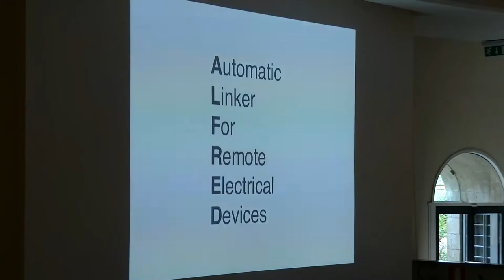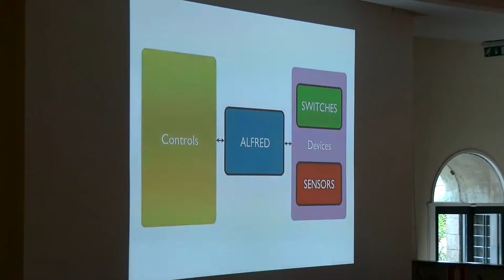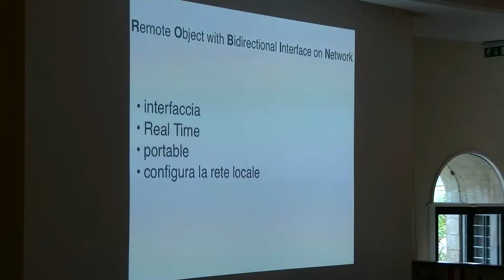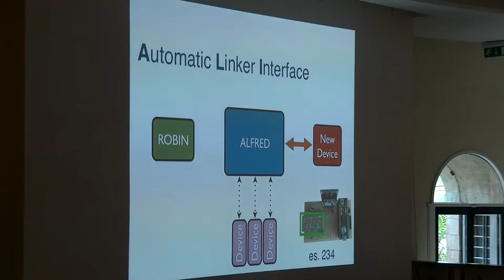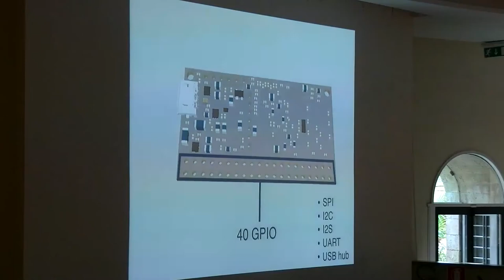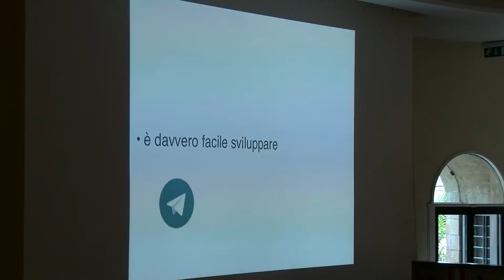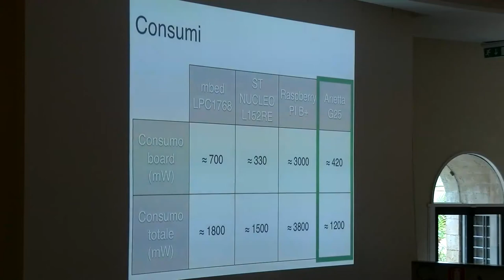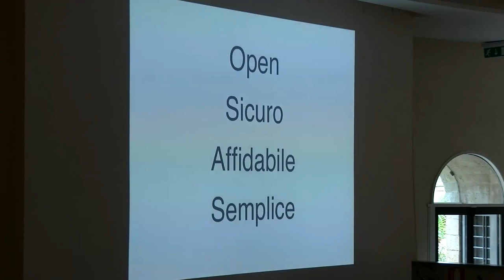Linux Day Napoli: Giovanni Bruno - Progetto ALFRED